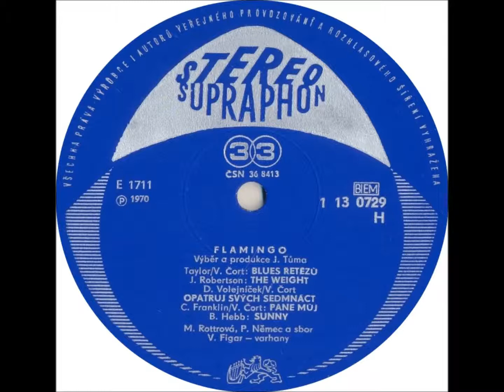Flamingo - The Weight [1970 Vinyl Records 33 1/3rpm]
Country: Czechoslovakia
Label: Supraphon
Album: Flamingo
Side: A2
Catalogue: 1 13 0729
Date: 1970
Format: 12"

Gramophone: Pro-Ject Debut Carbon Phono USB Black+Ortofon OM10
Software: Audacity
Sound Quality: mp3 320kbp